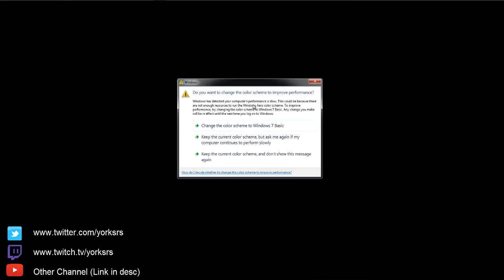RS3 Christmas Event Boss! - SNOWVERLOAD!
Hey guys, in this video you'll see me helping the other few hundred players in the world take down the new Christmas boss "Snowverload"!